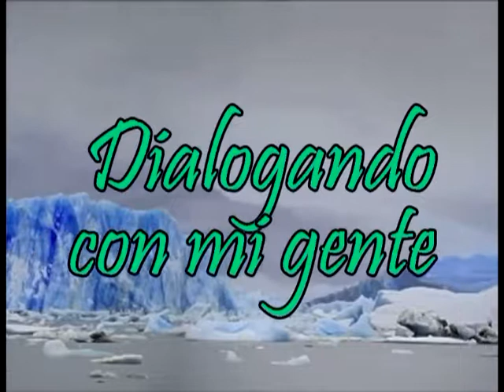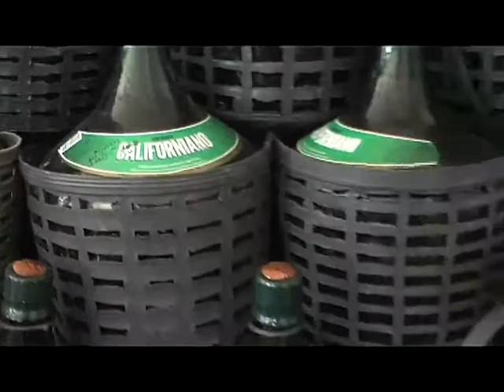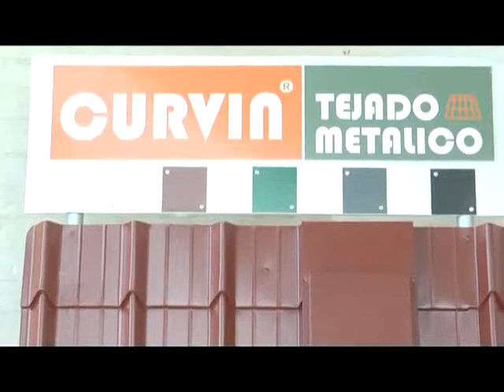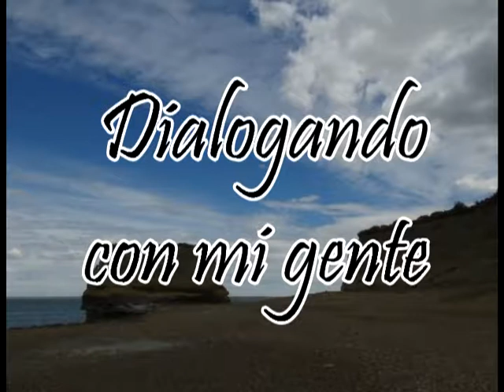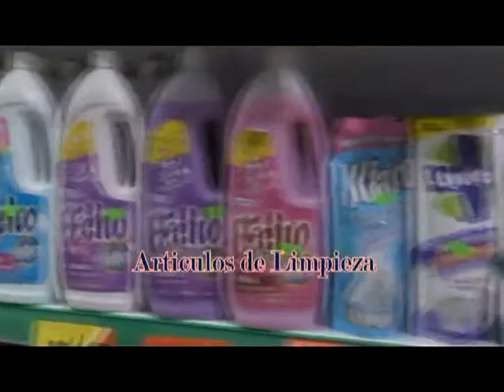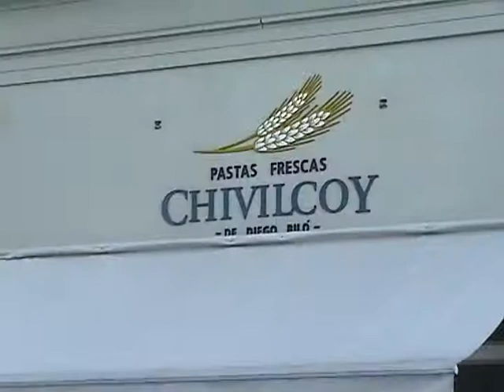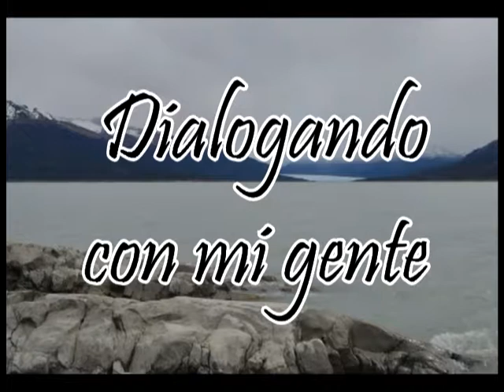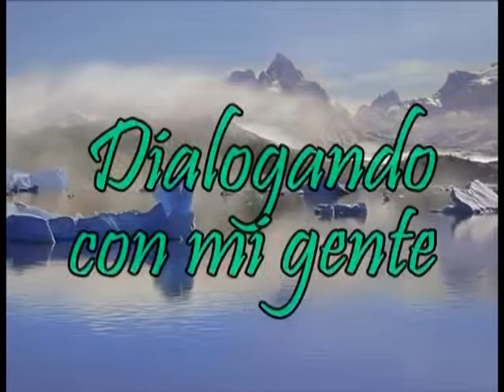Dialogando 27 8 2017